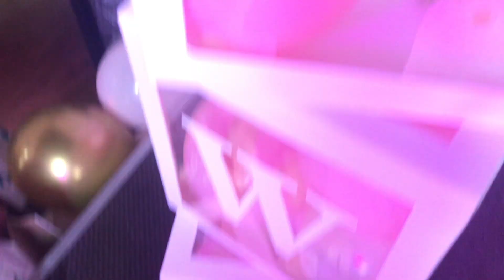BIRTHDAYS VLOG | FUN PARTY WITH THE FAM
Vlog #64

We hope everyone loved this vlog as these captured moments are special to us and we are so glad that we finally shared it to you guys.

Our mother's page:    @Thebulaisventure
Freddy's Youtube Channel:    @Freddy The Gamer

you are amazing and we love you